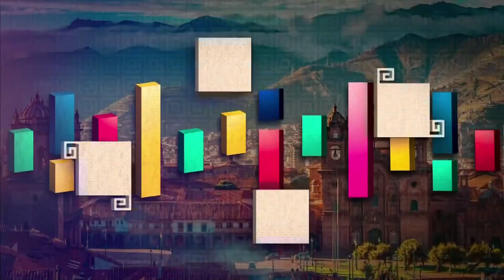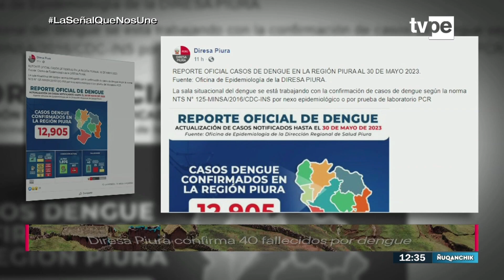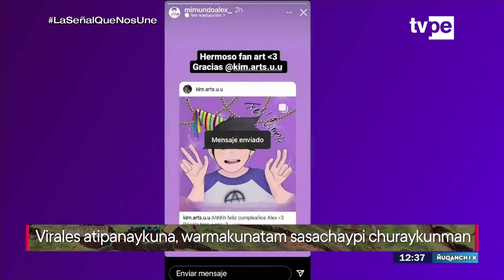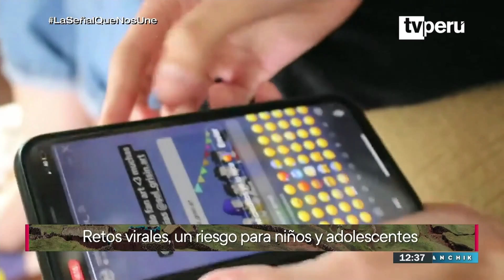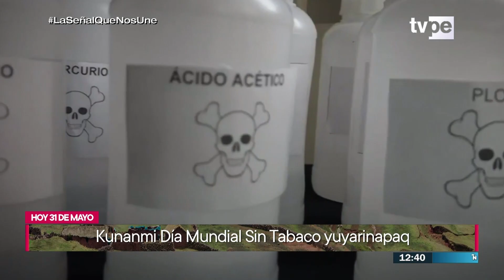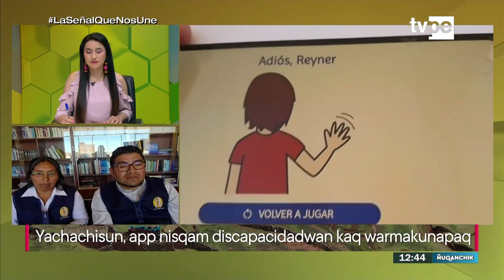Ñuqanchik Mediodía (31/05/2023) | TVPerú Noticias